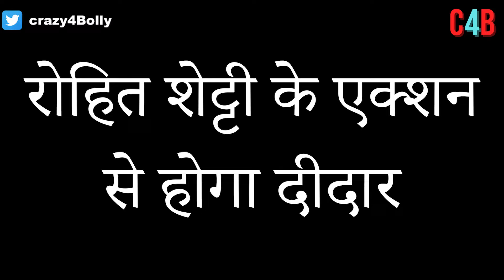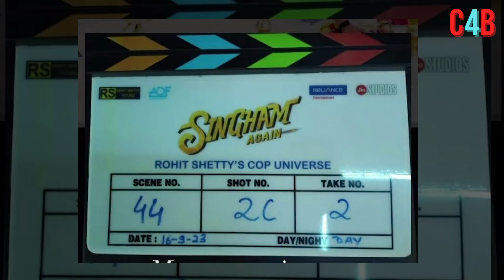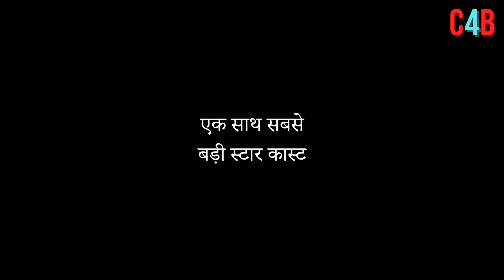BHOOL BHULAIYA 3 vs SINGHAM AGAIN :These 5 things will create havoc in the trailer of Singham Again!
Will Rooh Baba be able to stand before the roar of Bajirao? These 5 things will create havoc in the trailer of Singham Again !